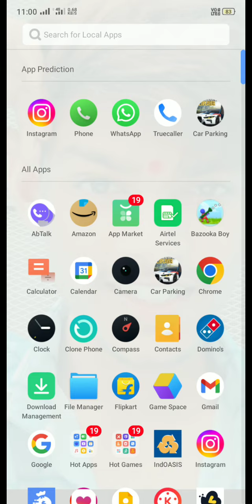Car Parking multiplayer my favourite car modification